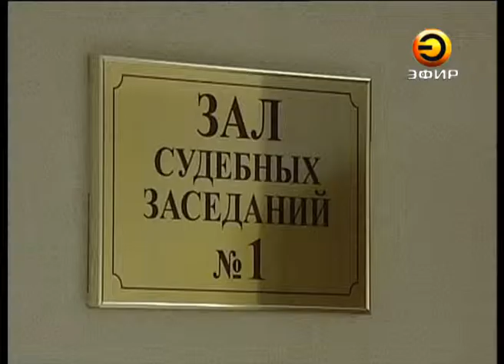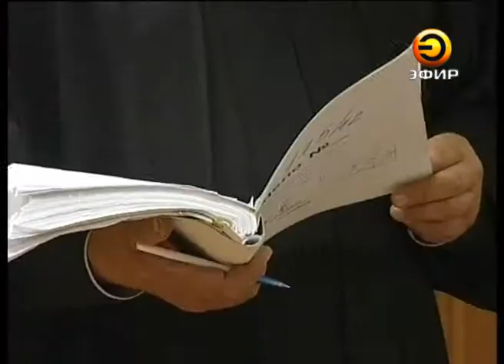Учительница или мучительница?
Учительница, которую осудили на два года условно за избиение шкльника, треует вернуть дело на новое расследование. Происшествие случилось 15 июня прошлого года. По материалам следствия учительница ударила ученика за упавший флажок по спине кулаком, удар оказался настолько сильным, что у ребенка отнялись ноги и пришлось пройти курс реабилитации.